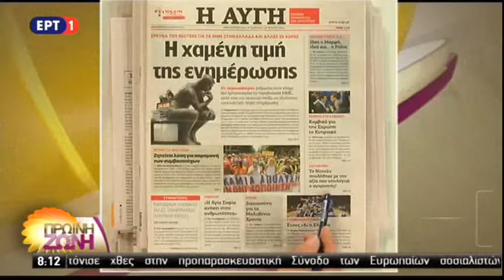Η ΑΥΓΗ: Η χαμένη τιμή της ενημέρωσης